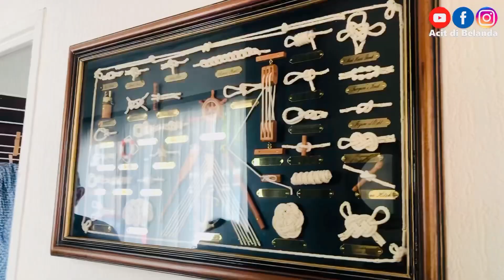‘Tour Rumah’ Kapal Kakek Simon yang tinggal sendirian 23 th menduda..